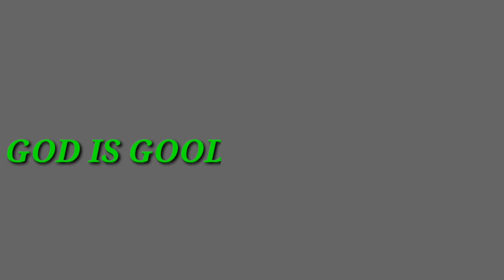HOW TO COOK GINISANG UPO (BOTTLE GOURD)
INGREDIENTS;

    1 WHOLE BOTTLE GOURD (UPO)
     GARLIC
     MAGIC SARAP OR VITSIN (AJINAMOTO)
     MANTIKA (OIL)
     BAGOONG ALAMANG

PROCEDURE;

1.BALATAN ANG UPO OR BOTTLE GOURD BAGO HUGASAN.
2.HIWAIN NG KATAMTAMANG NIPIS OR DEPENDE SA GUSTONG HIWA.
3.IGISA ANG BAWANG OR GARLIC.PAGNALUTO NA OR PUMULA NA,ILAGAY ANG KALATI NG BAGOONG ALAMANG.HALUIN KUNTI BAGO ILAGAY ANG UPO OR BOTTLE GOURD.HALU-HALUIN PARA SUMUOT ANG LASA NG BAGOONG ALAMAN SA UPO OR BOTTLE GOURD.LAGYAN NG KUNTI TUBIG PARA DI MASUNOG.AT TAKPAN.
4.CHECK KUN MALAPIT NG MALUTO.ILAGAY ANG NATITIRA PANG BAGOONG ALAMAN.TIMPLAHIN ITO NG MAGIC SARAP OR VITSIN(AJINAMOTO)
5.READY TO SERVE..